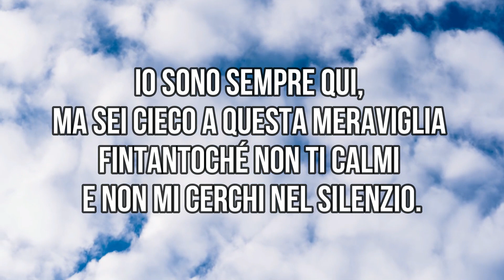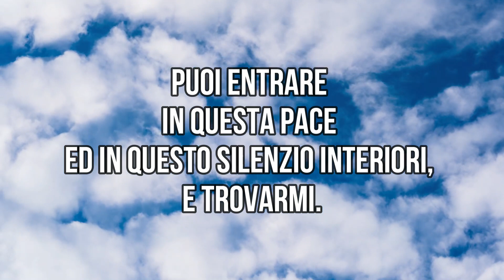Come MANTENERE La CALMA in ogni CIRCOSTANZA ?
LA VOCE CHE CI PARLA – 11 GIUGNO 2022.
Cominciare la giornata «col piede giusto» è per tutti noi un bel passo avanti ! Questa meditazione quotidiana è tratta da "Opening doors within" (1986) o "Le porte interiori" (1991) di Eileen Caddy. Ogni meditazione è come un raggio di luce, una nota dal timbro sottile che imprime alla nostra vita una direzione diversa, verso una maggiore armonia. Ascoltare o leggere ogni giorno questa meditazione ci rende più leggeri, più ottimisti, e ci aiuta a rimanere centrati sull'essenziale.

Trova ogni giorno una meditazione su questo canale Youtube, dal 1º Gennaio al 31 Dicembre. Questa rubrica propone messaggi profondi, pratici e irresistibili in uno stile semplice e discreto, che ti saranno utili per la crescita e lo sviluppo spirituale quotidiano. Un successo basato su valori spirituali: amore, pace, gioia, gratitudine, unità.

Progettazione, Montaggio e Realizzazione:
"Servo inutile".